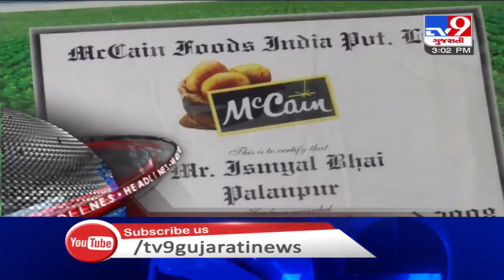Top News Headlines Of This Hour : 27-09-2020 | Tv9GujaratiNews